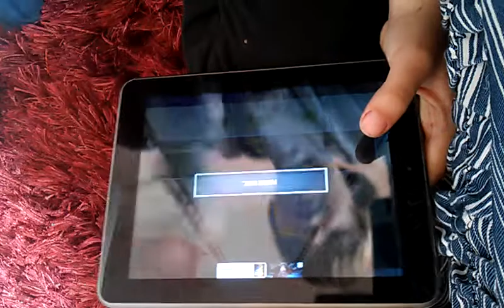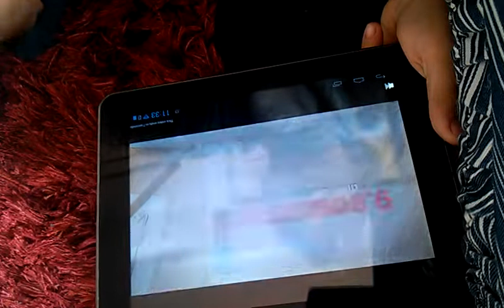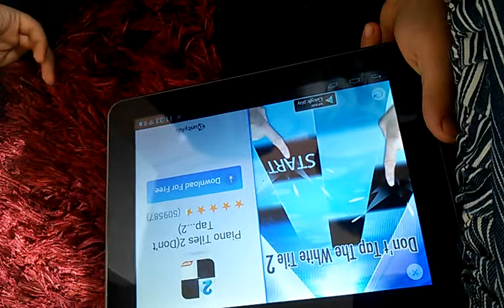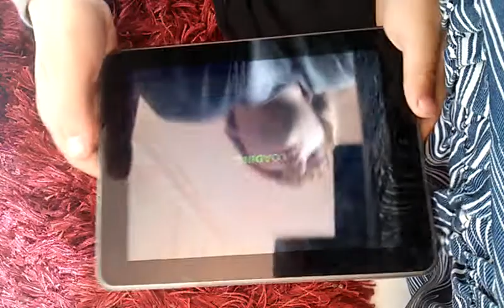trafik race malo i zezanja a i stvarno